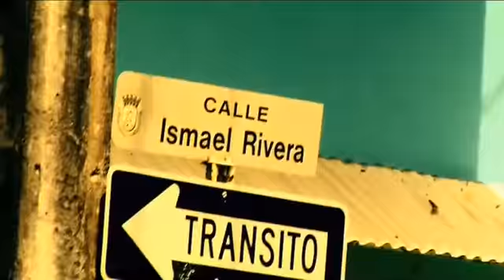Somos De Calle (Remix) - Various Artist (Video Official - Original)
video promocional,de la nueva produccion de daddy yankee,llamado "talento de barrio",en este remix participan : daddy yankee,arcangel,de la ghetto,chyno nyno,cosculluela,voltio,ñejo,baby rasta,guelo star,etc..